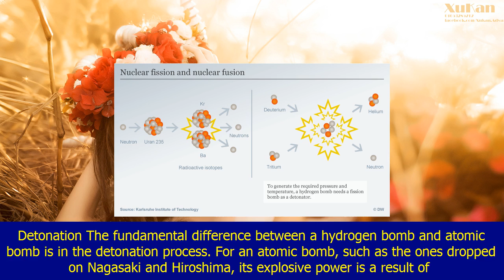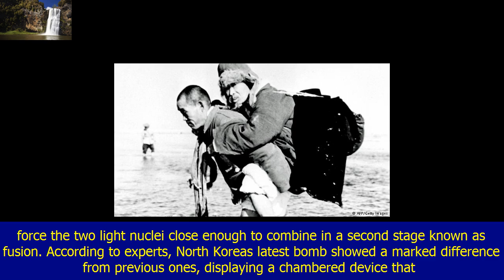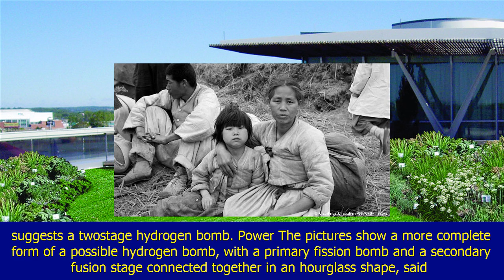Hydrogen vs atomic bomb: what's the difference?